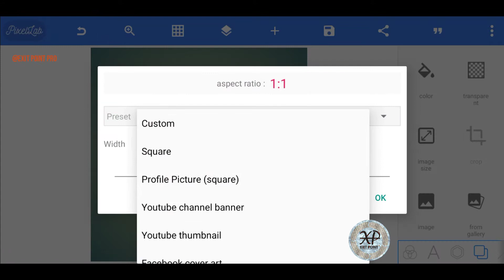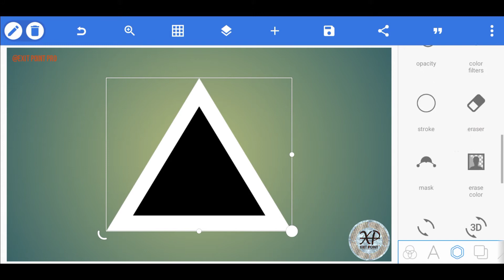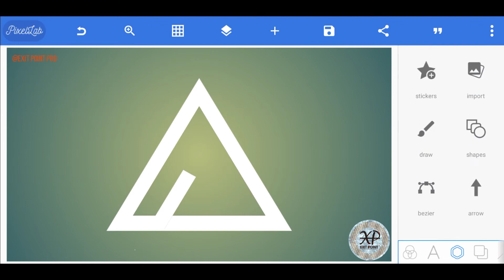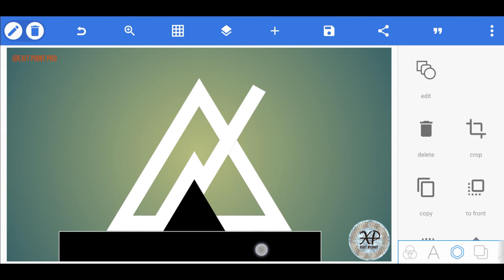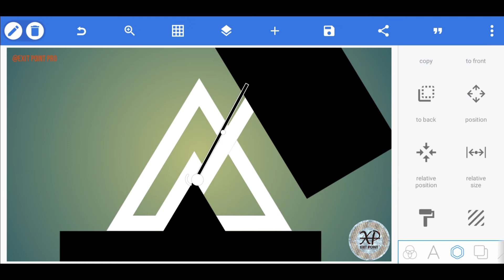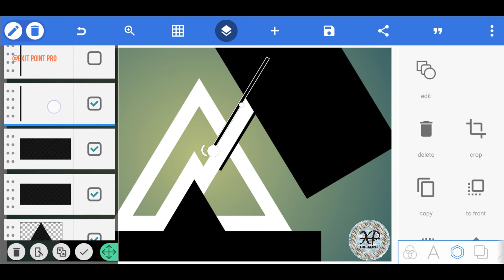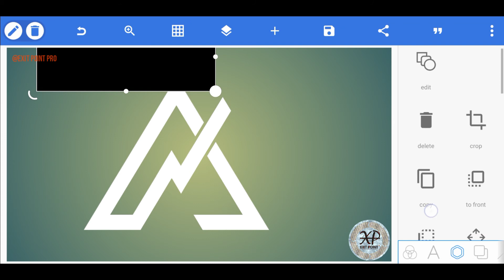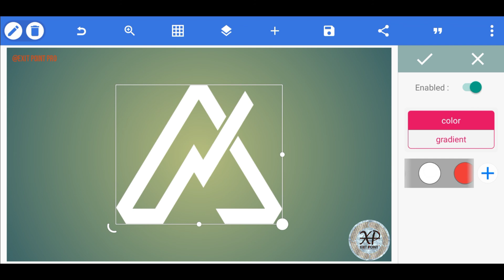Pixellab দিয়ে Logo তৈরি করুন || New Video 2021 || EXIT POINT PRO